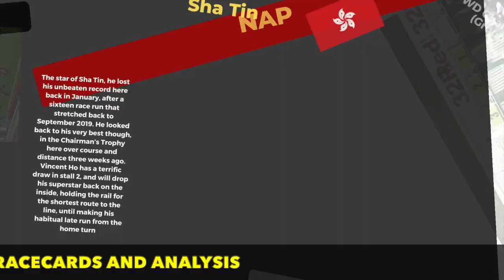NAP & NB 🏇- Sunday the 24th Of April - Free Horse Racing Tips 🏇